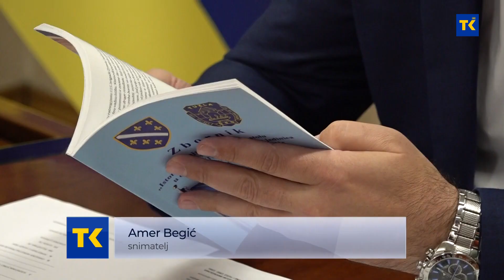Održan sastanak Organizacionog odbora za obilježavanje 15. maja 1992. u Tuzli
Danas je održan posljednji sastanak Organizacionog odbora povodom obilježavanja 15. i 16. Maja. Dogovorene su aktivnosti za izradu protokola za obilježavanje 15. maja – Dana odbrane Tuzle, značajnog datuma iz historije Bosne i Hercegovine i Tuzle, kao i za obilježavanje 16. maja – Dana tuzlanskih jedinica Armije RBiH, kao jedinstvenog dana svih jedinica Armije koje su branile ovaj grad.